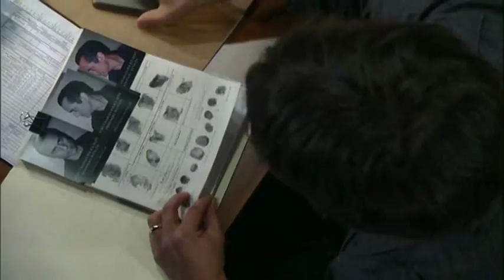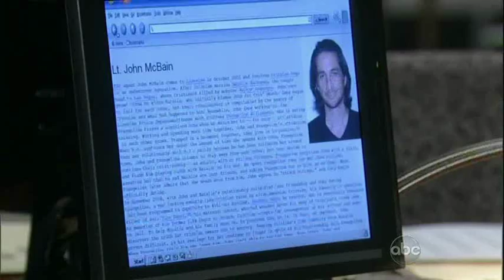Dante Falconeri 03-20-12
GH 3/20/12 Dante Falconeri scenes

*Dante meets John McBain*